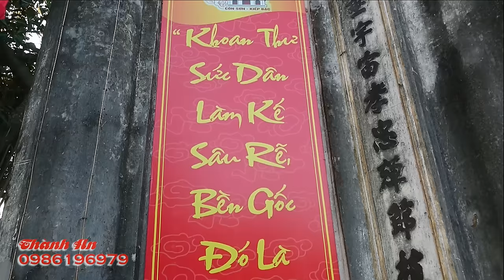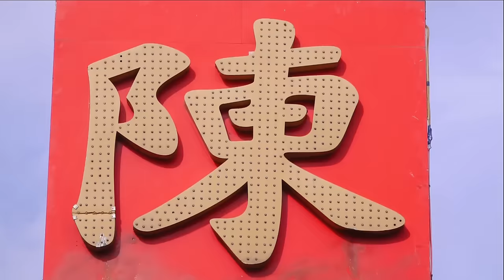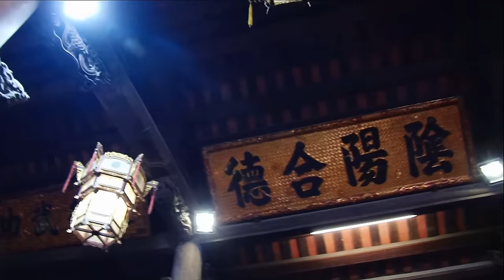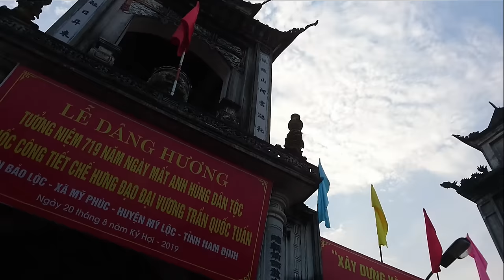Cực Khủng Giá Triều Trần Xiên Lình, Trích Huyết - Đồng Thầy Anh Phú, explore Vietnamese culture